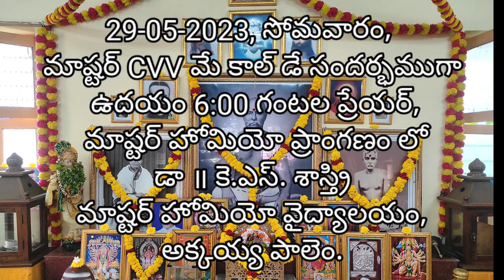🙏29-05-2023, సోమవారం, మాష్టర్ CVV మే కాల్ డే సందర్భముగా ఉదయం 6:00 గంటల ప్రేయర్,Pravachanam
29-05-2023.monday Master .C. V.V may call day ,, సందర్భంగా
, ప్రేయర్ ప్రవచనం